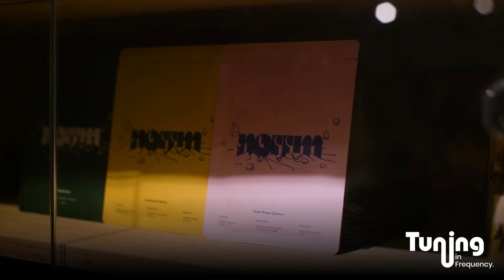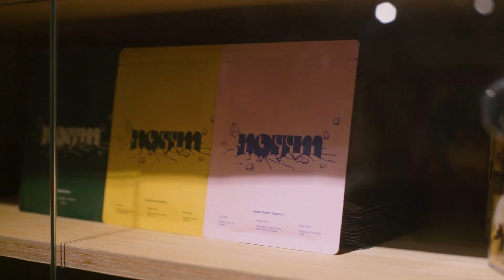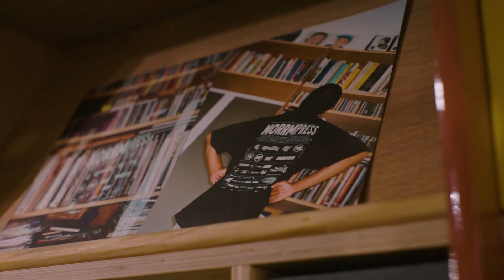The art of communicating through media and radio with Norrm radio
Banda Indung kembali hadir dengan podcast terbaru! Dipandu oleh Dali, Akew dan Rajen, kali ini kami berkesempatan untuk berbincang dengan Kang Taufik Nofrizal dan Kamg Ardho dari Norrm. Dalam edisi podcast kali ini kami membahas the art of communicating through media and radio.

Selamat menikmati obrolan berbobot yang diwarnai canda tawa ini melalui kanal yang kami sediakan.